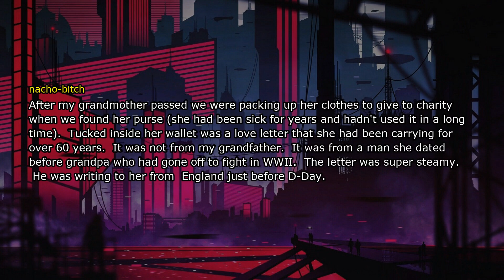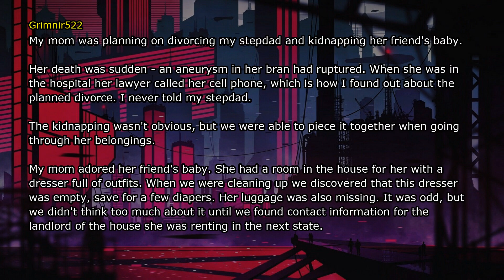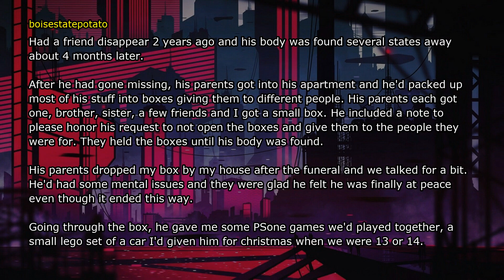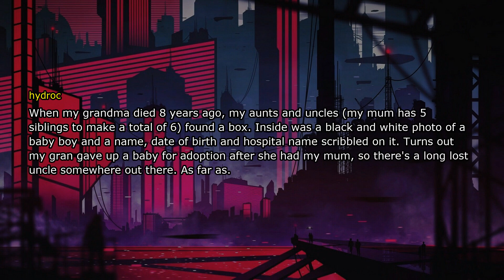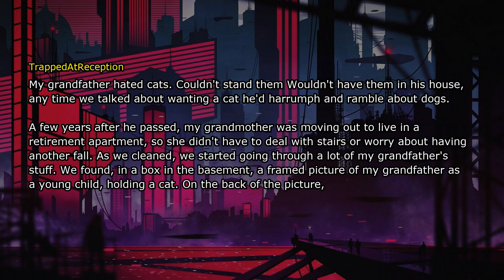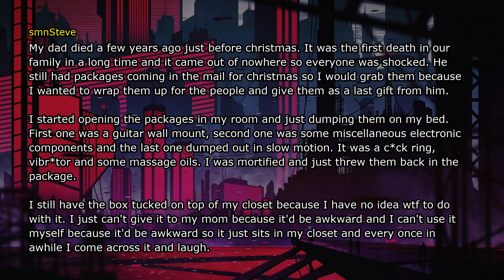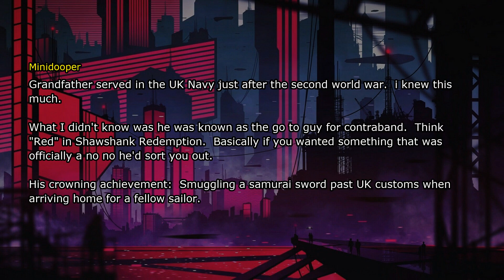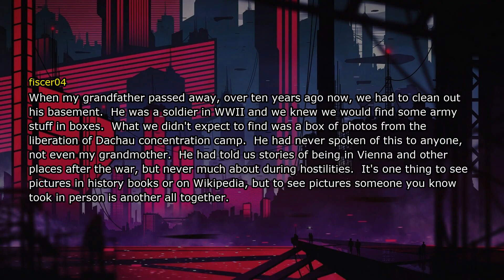I Spent 24 Hours In A Haunted House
What Did You Find Out About Your D*ad Friend/Relative?